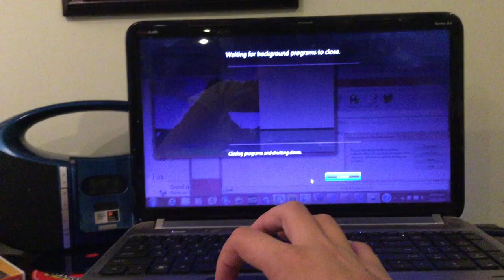jax car wash